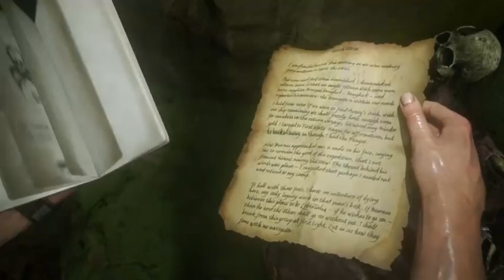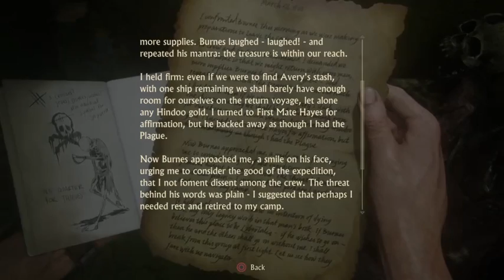Uncharted 4: A Thiefs End - Livestream 4 (Part 14)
Hey what’s up I’m Spaceman

Welcome to my Video on  SpaceMan Gaming SMG. On this channel I will be trying to beat Some games on live stream during blind play throughs as well as creating some how to videos and other unique content in the future. As of now I’m still Trying to put a platform together to discuss video games, watch livestreams and have FUN!!

SOCIAL

Twitch.tv Uncharted 4: A Thiefs End - Livestream with Ddank818 UNcharted 4